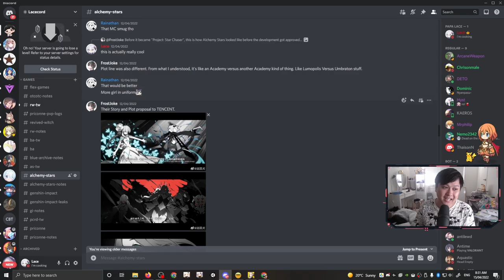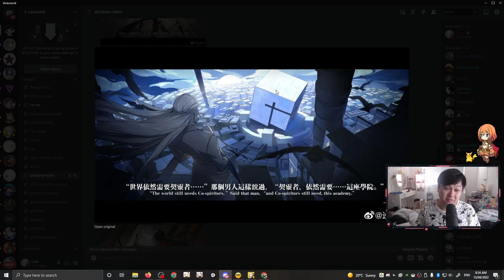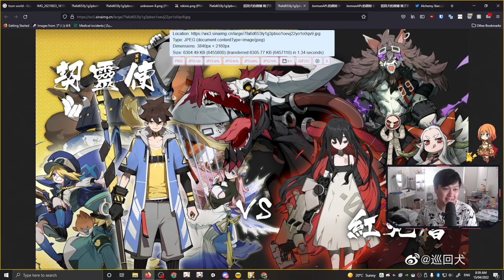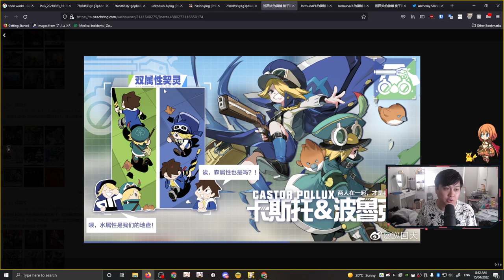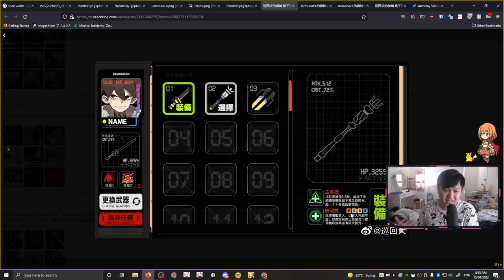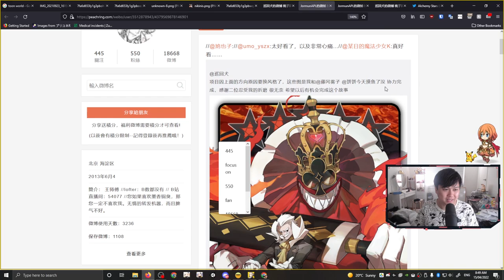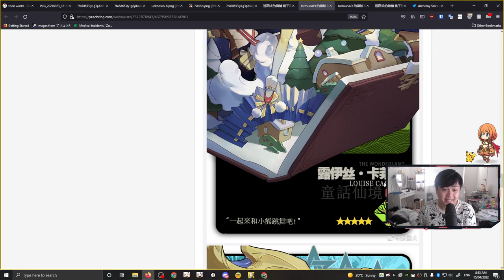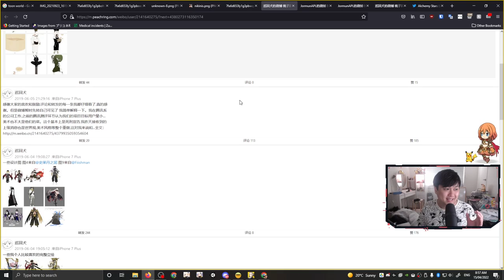Early 2019 Concepts To A Giga Hit In 2022 (Unused Characters, Systems Evolution) | Alchemy Stars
Hi!

Wow, how different. From cartoon-ish (Toon World by Maximillian Pegasus!) designs and Megaman-like interfaces to our beautiful shrine maidens and race queens, Alchemy Stars has come a long way. In this video, I dive into some old Weibo posts (Chinese Twitter) to have a look at what Alchemy Stars could've been in another time line.

Lace.
✨ About Me
My name is Lacieyl, but Lace is fine, and I predominantly play mobile & gacha games. My current main games are Princess Connect! Re:Dive and Alchemy Stars, but I also cover gacha content generally. I enjoy action and fast paced games as well as slower, strategy games. Otherwise, I sometimes make gaming skits and all that, but that's not what we're focusing on here!
✨ Socials (need to copy and paste links)